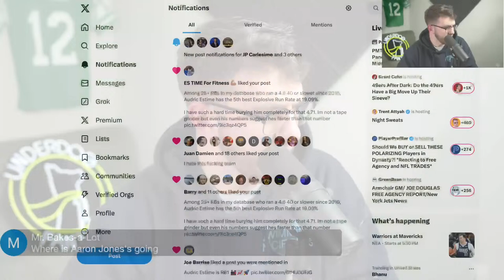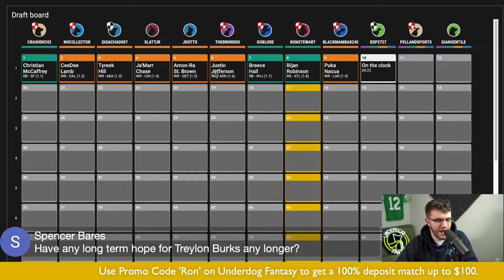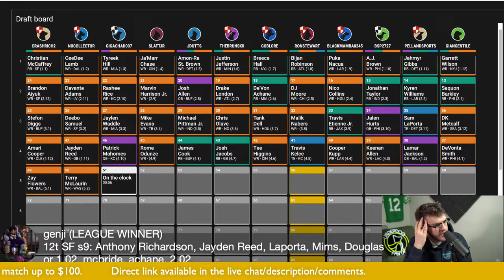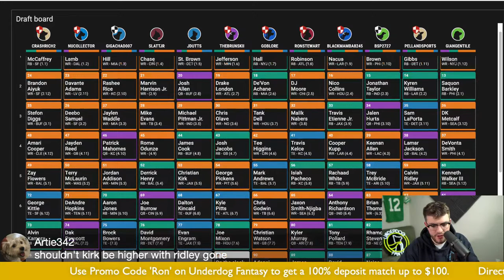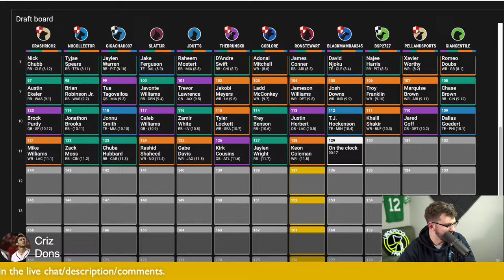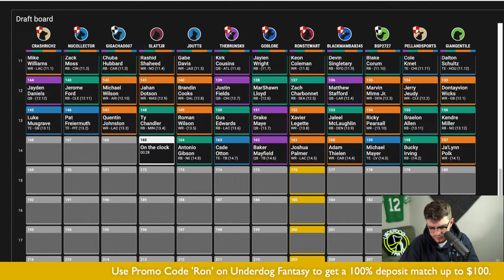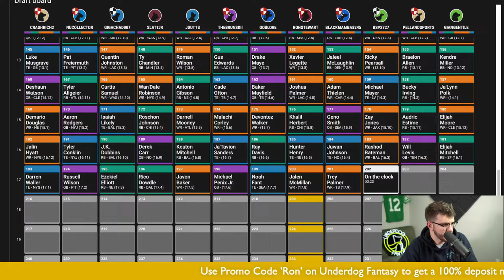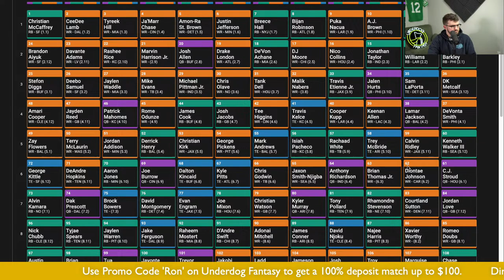Calvin Ridley to the Titans! Updated Fantasy Football Draft